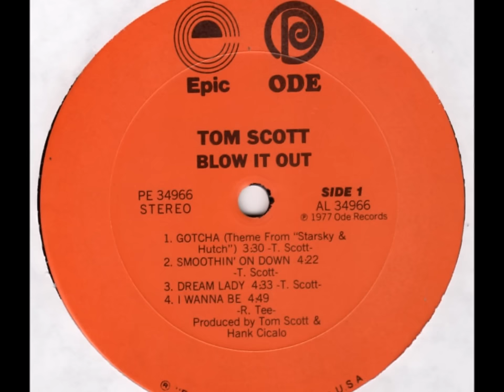Tom Scott_Blow It Out (Album) 1977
00:00 01-Gotcha (Theme From Starsky & Hutch)
03:35 02-Smoothin' On Down
08:00 03-Dream Lady
12:38 04-I Wanna Be
17:24 05-Shadows
25:08 06-You've Got The Feel'n
30:15 07-Down To Your Soul
35:43 08-It's So Beautiful To Be

Tom Scott

Profile:
Tom Scott is a veteran composer, arranger, producer, musical director and saxophonist, having earned 3 Grammy Awards and 14 Grammy nominations over four decades. He made his first record as a leader in 1968--at age twenty. The number of solo recordings in his catalogue now stands at 35.  In addition, his music has been sampled by dozens of recording artists including 2Pac, Madonna, Bruno Mars, Snoop Dog, Massive Attack, Wu-Tang Clan, N.W.A. and The Chemical Brothers.

Tom’s career as a guest artist spans more than 500 recordings—by such diverse artists as Barbra Streisand, Quincy Jones, Thelonius Monk, the Blues Brothers, Frank Sinatra, Aretha Franklin and Aerosmith.  His numerous contributions as a player and arranger include Joni Mitchell’s Court And Spark, Steely Dan’s Aja; hit singles like Carole King’s Jazzman, Paul McCartney’s Listen To What The Man Said, Rod Stewart’s Do You Think I’m Sexy & Soulbook, Blondie’s Rapture, Captain & Tenille’s Do That To Me One More Time, Whitney Houston’s Saving All My Love For You; and on movie soundtracks such as Taxi Driver, Bladerunner, Heaven Can Wait, Sea Of Love, Who Framed Roger Rabbit?, Toy Story 2 and Monsters, Inc.

Tom’s other career achievements include composing film scores, among them Conquest of the Planet of the Apes, Uptown Saturday Night, Stir Crazy, Hanky Panky, The Sure Thing, Just One Of The Guys, Soul Man and Shakes the Clown. His television composing and conducting credits include the themes for Family Ties, Starsky & Hutch, Square Pegs and background scores for Baretta, Cannon, Barnaby Jones, Streets Of San Francisco, National Geographic Explorer, and numerous T.V. Specials and Network Movies. He has served as Musical Director for the Academy Awards, the Emmy Awards, the Celebration At Ford’s Theater, the People’s Choice Awards, Comic Relief, the Carol Burnett Show, the Pat Sajak Show, Joni Mitchell, George Harrison, Olivia Newton-John, and the GRP All-Star Big Band, among others--and has toured five continents as leader of his own group. He is also active as a clinician throughout the U.S. and Canada, performing and teaching Master Classes in Woodwinds, Arranging & Film Composing.